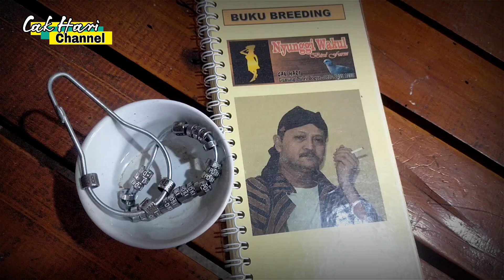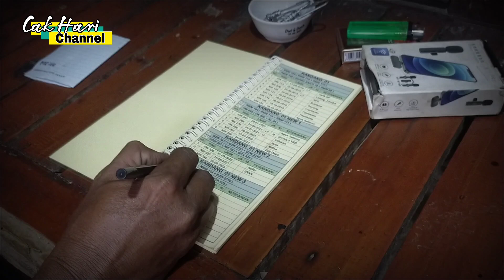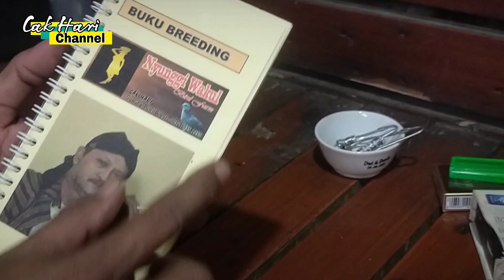PEMASANGAN RING / CINCIN BURUNG DERKUKU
Identitas burung akan tersimpan rapi bila burung derkuku tersebut memiliki ring atau identitas diri yang tersemat di kakinya. Ring atau cincin ini kerap dan wajib disematkan khususnya para peternak agar identitas burung senantiasa diketahui.